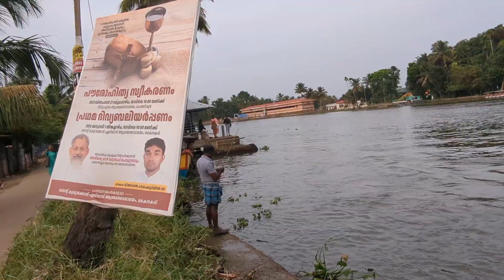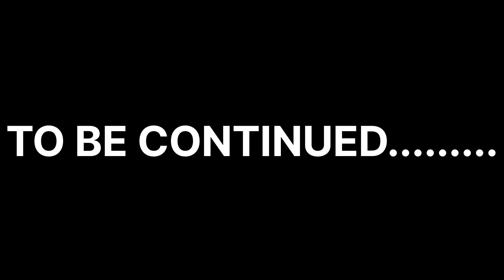NEW YEAR CELEBRATION IN ALLEPPEY || STUCK IN KERALA VILLAGE